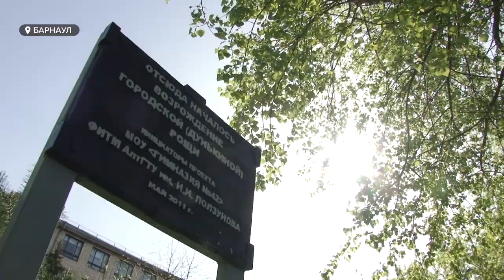День весны и труда: что барнаульцы знают о празднике и с чего всё начиналось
В современной России 1 мая стали отмечать скромнее, а в этом году – впервые за более чем столетнюю историю праздника – из-за правил самоизоляции он пройдет вообще без массовых мероприятий.

Илья Кочетков решил вспомнить, где в Барнауле прошел первый первомайский митинг и чему изначально был посвящен этот праздник.